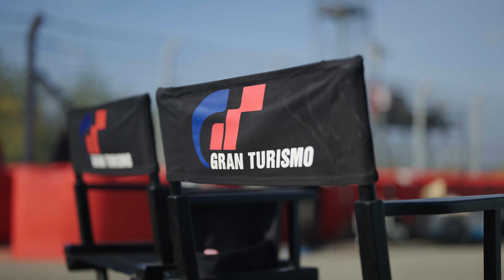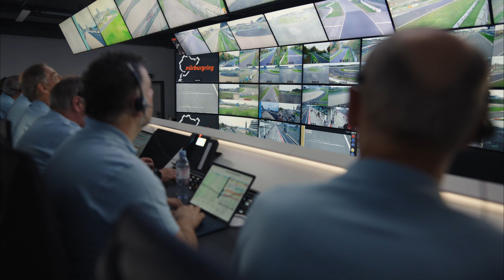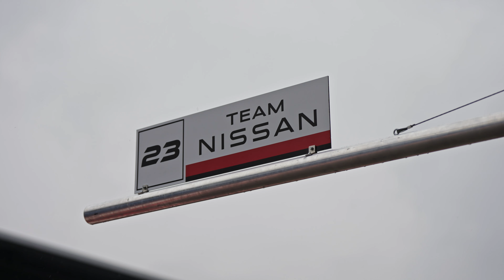Gran Turismo Behind the Scenes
From the sofa to the racetrack.
Turning dreams into reality!